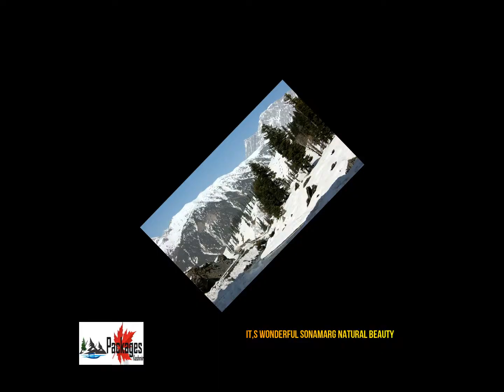Srinagar tourism Videos |Kashmir Travel videos ,Kashmir tourism destinations , feedback Kashmir2020